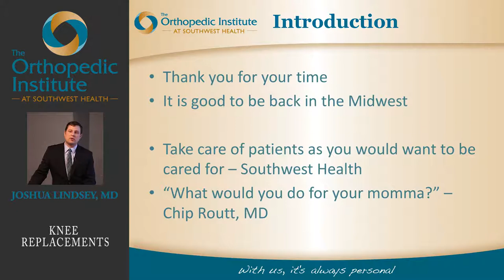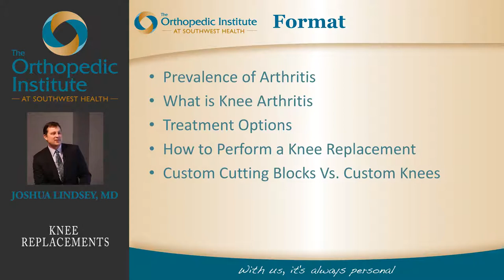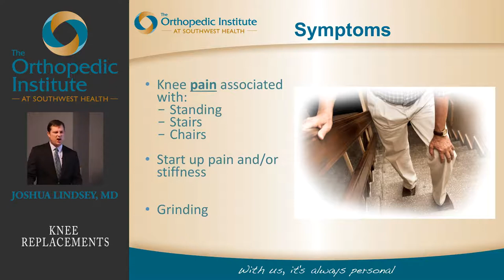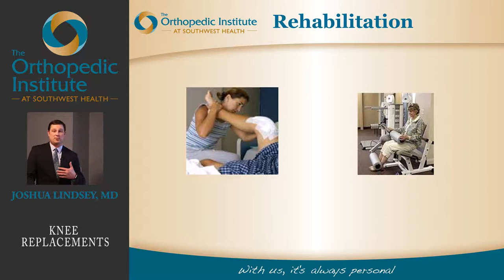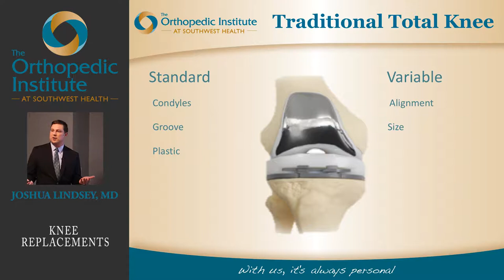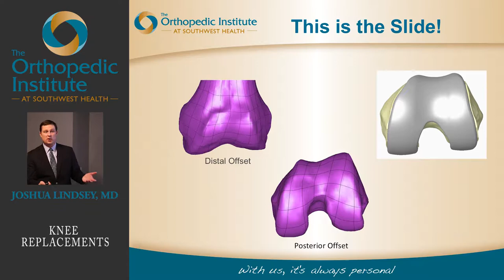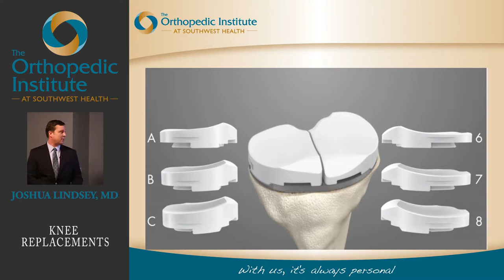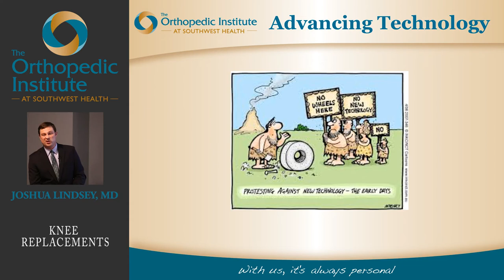Dr Lindsey Knee Replacement Talk - ConforMIS Custom Knees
This is a talk I did discussing the ConforMIS knee replacement system and why I feel it is superior.  ConforMIS is the only knee implant that is made for the individual patient.  Each comes specific to the patients knee.  Does your knee replacement have a serial number?